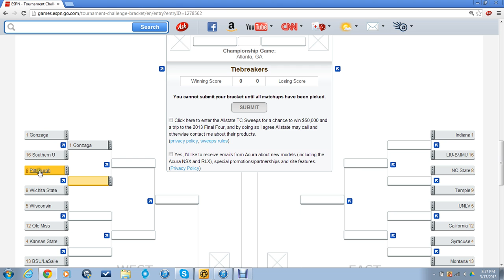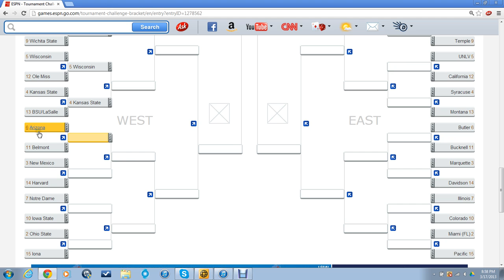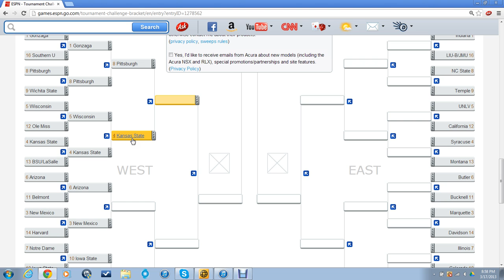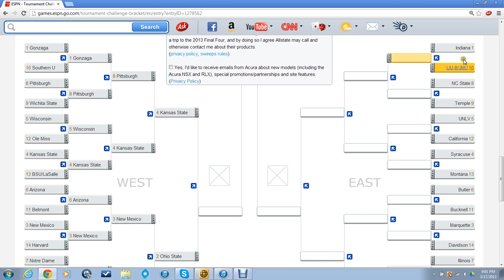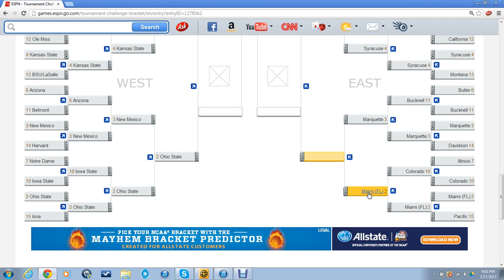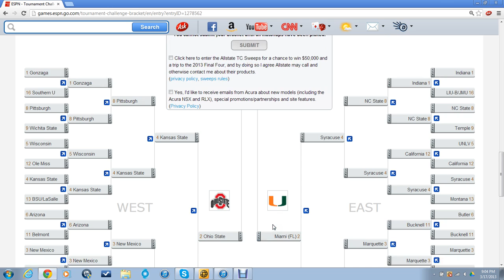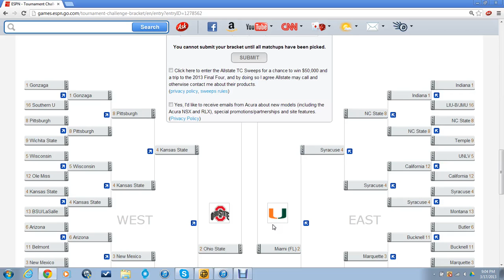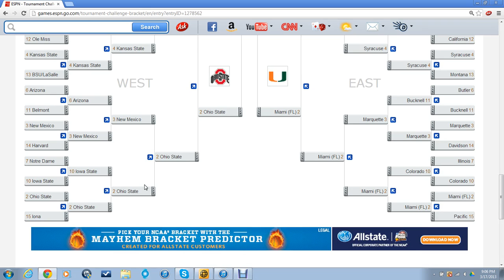2013 NCAA Men's Basketball Tournament Bracket - Bracket 1